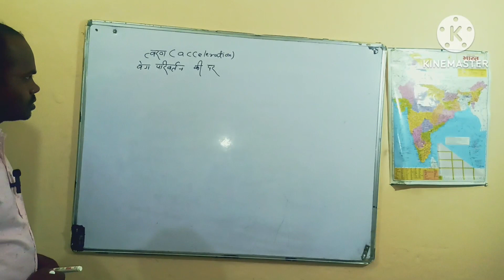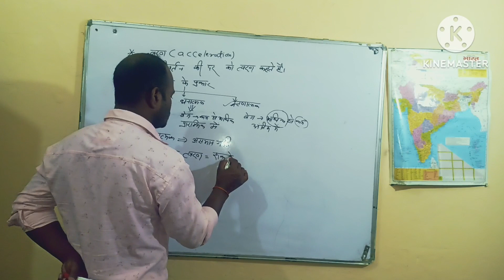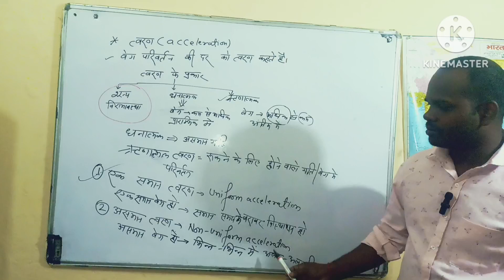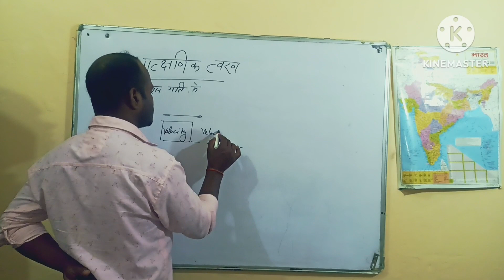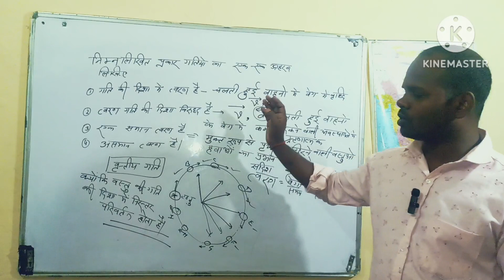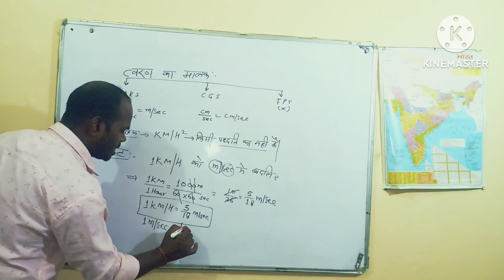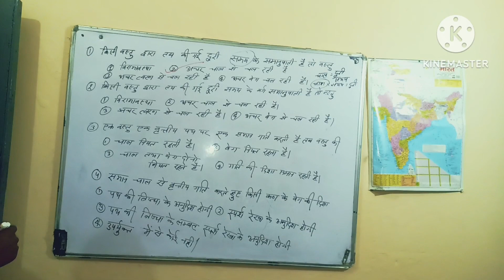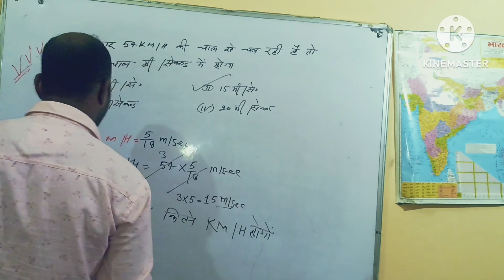त्वरण क्या है?त्वरण किसे कहते हैं? त्वरण का मात्रक!Railway,SSC,UPP,VDO,CGL,LEKHAPALके लिए महत्वपूर्ण